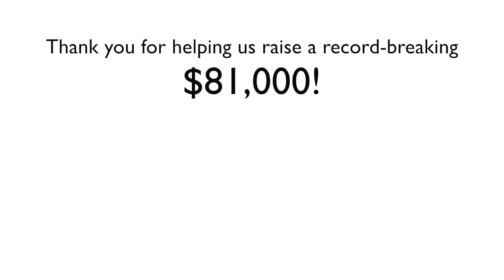Osler catches up with NHL alum Gary Roberts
NHL alumni took to the ice with our staff, physicians and supporters at Hockey Night for Osler to raise funds for our three hospitals. Our own Dr. Asim Masood caught up with his teammate Gary Roberts during the second intermission to get his take on recovering from a major injury and the importance of maintaining a healthy lifestyle.